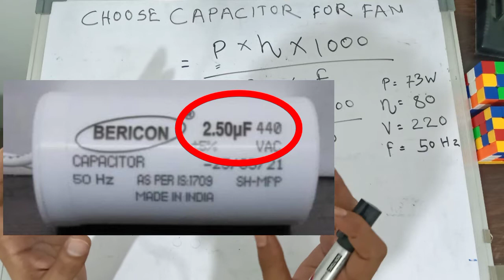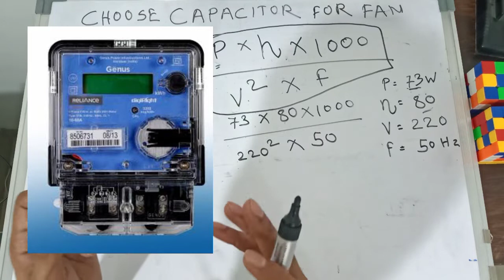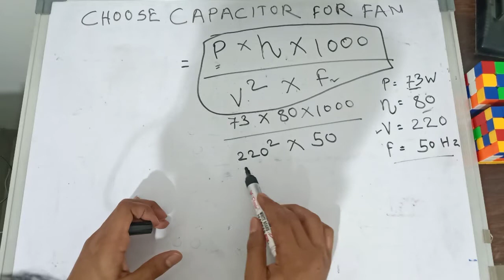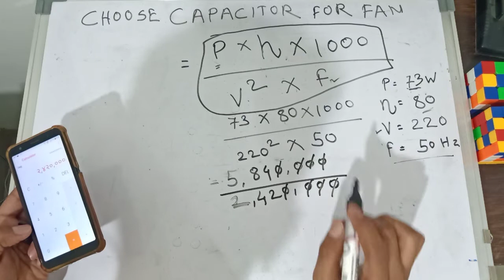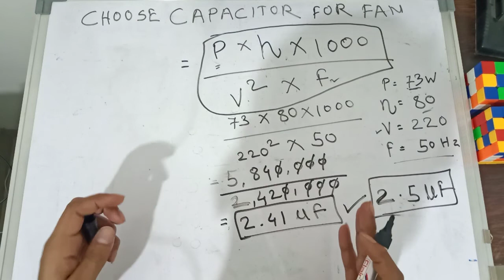How to Choose Proper Value Capacitor for Your CEILING FAN || HINDI || ( 2.5 uf, 3.15uf, 4.00uf )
CEILING FAN CAPACITOR how to choose ?

 2.5 uf, 3.15uf, 4.00uf Capacitor
kaise choose kare fan ka Capacitor ?

simple language ceiling fan Capacitor choose?